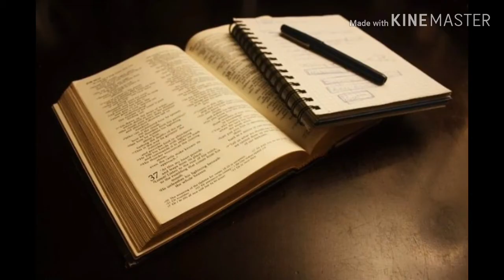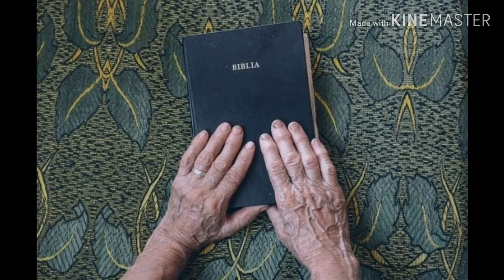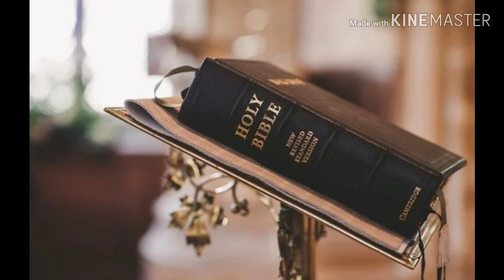I miss You..God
Music Instrumental Kristen

Apa yang pertama kita lakukan saat bangun di pagi hari?
Inpirasi dan renungan hidup di pagi hari ini menjelaskan,  berbahagialah tiap orang yg diberikan kesempatan hidup setiap bangun pagi hari.
So enjoy.. happy watching!